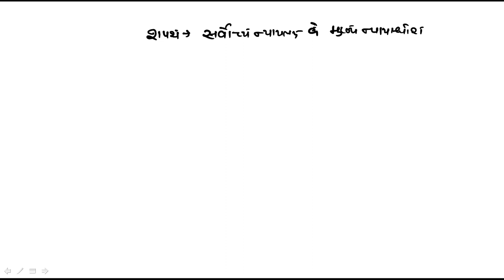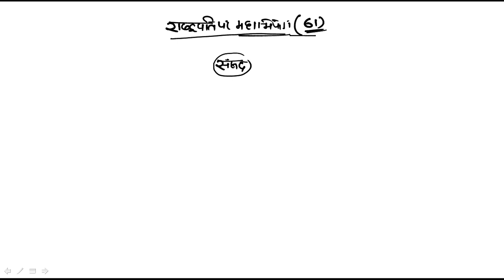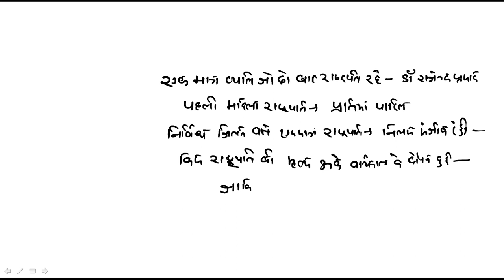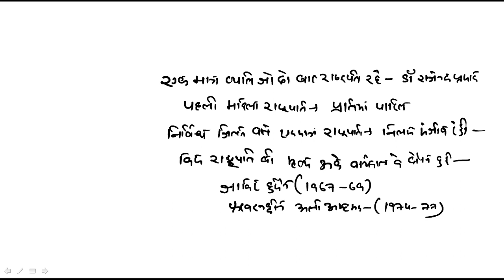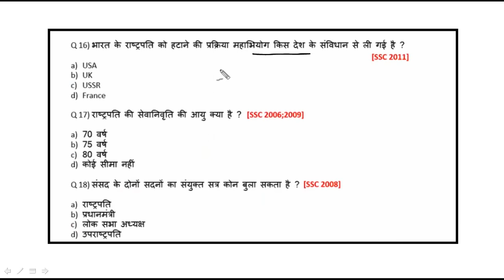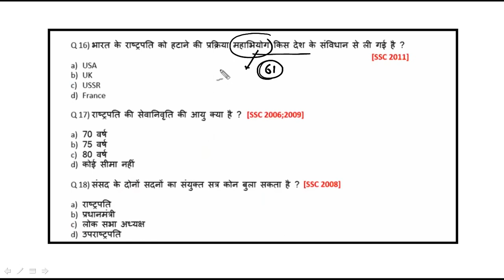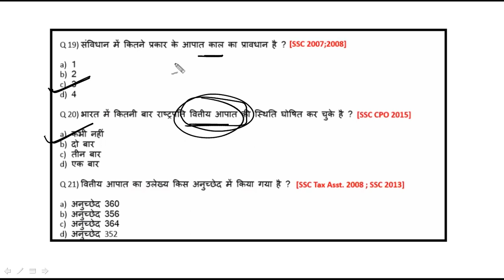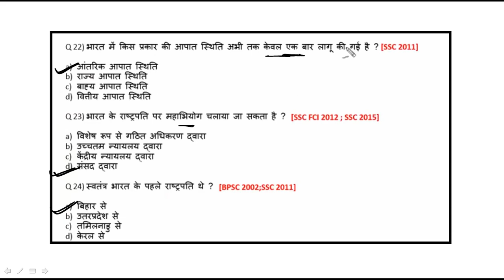Parliament-President Details By NISHANT SIR|SSC|RAILWAY|BAKING|CGL|CHSL|MTS|CAT|JTET|BTET|CTET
This is my old video so don't confuse about current president.